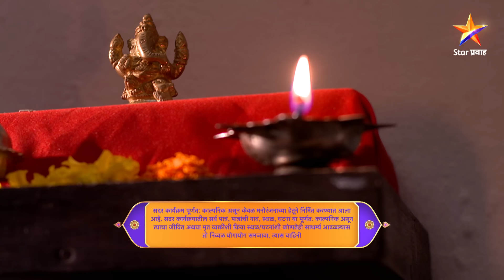Swabhiman|स्वाभिमान | Full Episode 252|ज्योतीने केला पल्लवीला अडकवण्याचा प्लॅन !